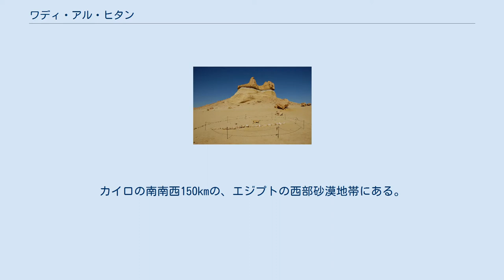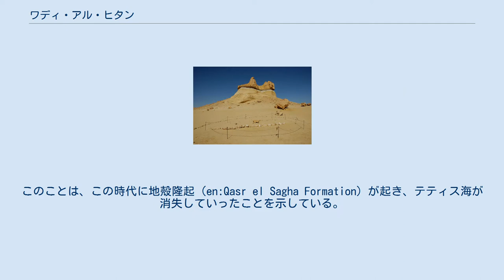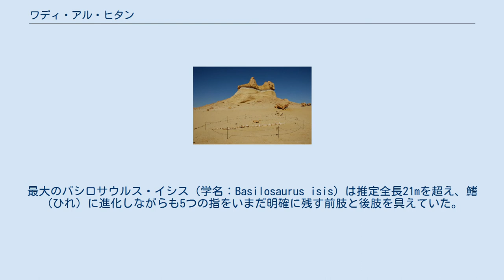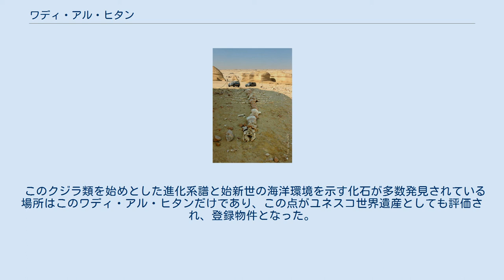ワディ・アル・ヒタン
ドルドン・アトロクス（Dorudon atrox、バシロサウルス科ドルドン亜科）の化石 バシロサウルス類（バシロサウルス?）の化石 ワディ・アル・ヒタンまたはワディ・アル＝ヒタン（アラビア語: وادي الحيتان‎ （wādī al-ḥītān）、英語: Wadi Al-Hitan）は、エジプトのファイユーム県にある新生代古第三紀の堆積層。
 英語で "Whales Valley"、日本語で「クジラ渓谷（クジラけいこく）」「クジラ谷（クジラだに）」などと意訳され別称される当地は、その名のとおり、進化過程の早期にあたるクジラ類（バシロサウルス科）の化石が多数発掘されることで地質学的に著名である。
 2005年7月には、南アフリカ共和国のダーバンで行われた第29回世界遺産委員会にて、ユネスコ世界遺産リストに自然遺産として登録された。
 ワディ・アル・ヒタン ワディ・アル・ヒタン ワディ・アル・ヒタンはアディ・エル・ラヤン保護地区のファイユーム地方に属する。
カイロの南南西150kmの、エジプトの西部砂漠地帯にある。
 約4000万年前（始新世後期前半バートニアン）の当地域には、テティス海と呼ばれる浅海が広がっていた。
そのころに堆積した砂岩・石灰岩・頁岩の地層が現在地表に表出している。
この始新世バートニアンの地層は最も古いもので約4100万年前から約4000万年前にかけて形成されたと考えられている。
この古い地層からは、そのころの原始的なクジラ類（バシロサウルス科）の化石を始め、原始的海牛類の化石、サメの歯、カメの化石なども発見されている。
 中間の地層からもクジラの化石が発見されているが、最も新しい地層は約3900万年前に堆積し、この地層からは浅瀬に棲む動物の化石が多数発見されている。
このことは、この時代に地殻隆起（en:Qasr el Sagha Formation）が起き、テティス海が消失していったことを示している。
さらに約3700万年前（同世後期後半プリアボニアン）には、マングローブの森が広がる海岸地帯であったと推定されている。
 この地域で1902年から1903年にかけて最初に原始的なクジラの化石を発見したのは、イギリスの地質学者H・J・L・ベッドネル (de) である。
第二次世界大戦後、カリフォルニア大学やイェール大学などのアメリカの研究チームが当地を調査。
1989年に世界で初めて原始的クジラ類の後肢の化石を発見している。
 3種類の始新世のクジラ（バシロサウルス科）がワディ・アル・ヒタンで発見されている。
最大のバシロサウルス・イシス（学名：Basilosaurus isis）は推定全長21mを超え、鰭（ひれ）に進化しながらも5つの指をいまだ明確に残す前肢と後肢を具えていた。
全体の姿は現生クジラ類（現鯨類）に比べて細長く、長大な体をヘビやウナギのようにくねらせて泳いでいたと推測されている（ただし、泳ぎ方はヘビやウナギのような左右の運動ではなく、クジラ類に共通の上下運動による）。
 また、発見されたうちのドルドンという小型のクジラ種は、同時代の近縁種と比較する限りではイルカに似ていたと考えられている。
このドルドンはバシロサウルスほど特殊化が進んでおらず、現生クジラ類につながる進化系統上の種、あるいはその近縁と見なされている。
 このクジラ類を始めとした進化系譜と始新世の海洋環境を示す化石が多数発見されている場所はこのワディ・アル・ヒタンだけであり、この点がユネスコ世界遺産としても評価され、登録物件となった。